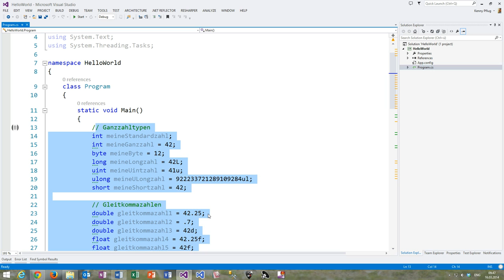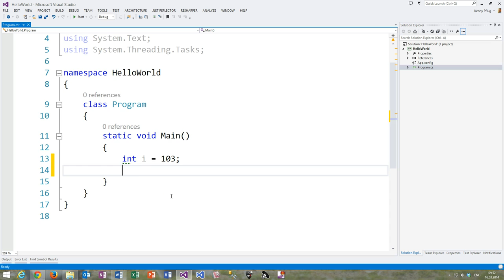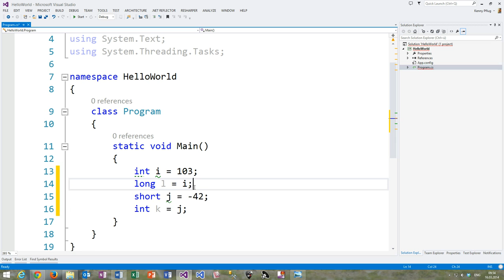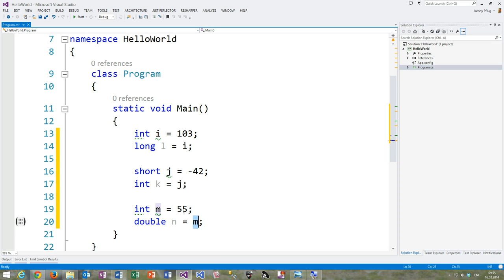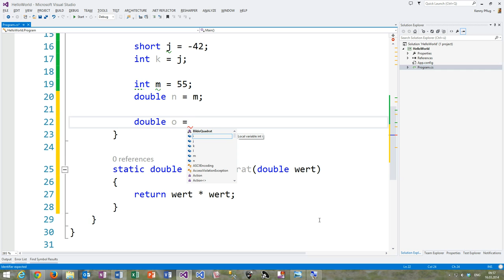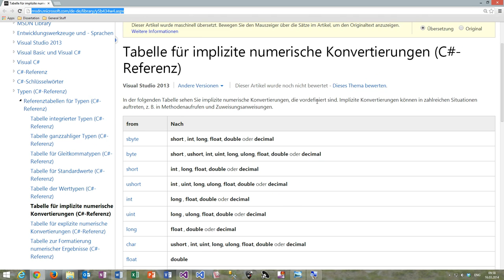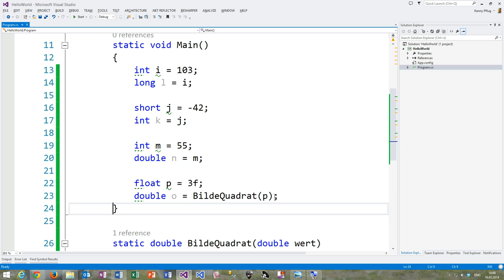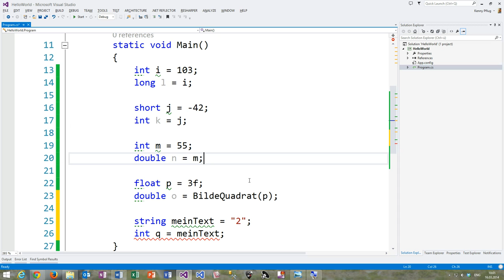13 Implizite Typumwandlungen in C#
In diesem Video schauen wir uns die implizite Konvertierung zwischen verschiedenen primitiven Datentypen in C# genauer an.